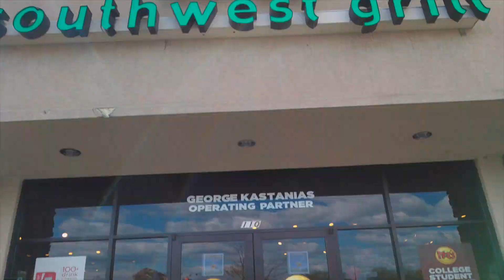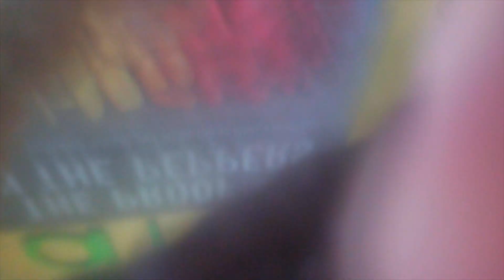MOES FOOD REVIEW